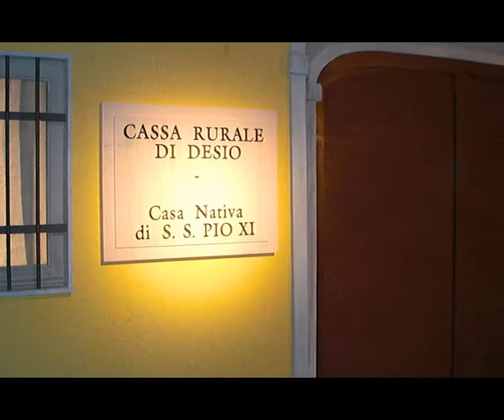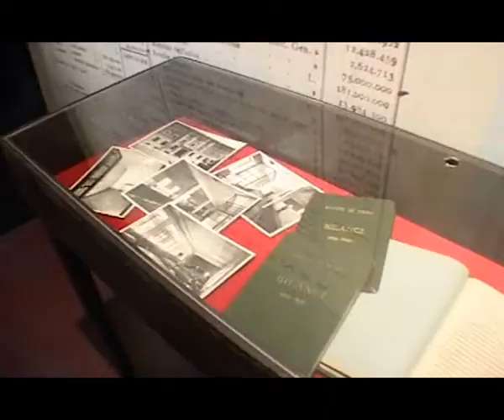Art&Art - BancoDesio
Installazione a cura di Art&Art in occasione dei 100 anni di Banco Desio